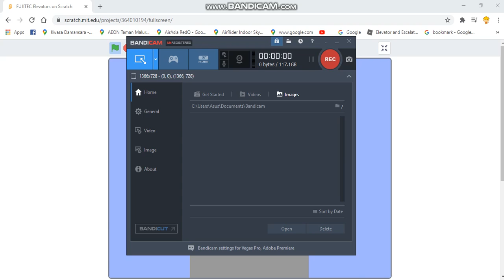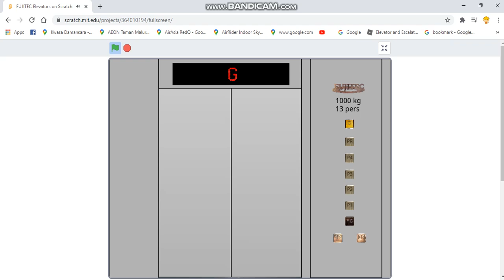Animated elevator video part 8:Fujitec elevators at Chung Yuen Mansions